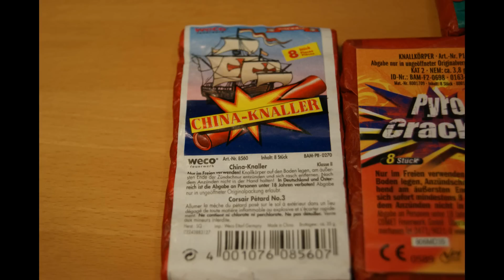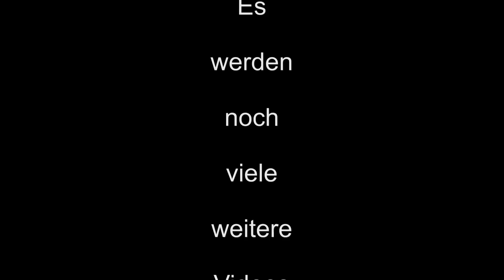Böllertest 2013 / 2014 *Teil 1* Pyrocracker Vergleich (Weco, Comet, Keller)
Teil 1 der diesjährigen Böllertestreihe.
Getestet wurden in diesem Teil die Pyrocracker bzw. China Knaller von Weco, Comet und Keller.
Es werden noch Vergleiche (verschiedenste Hersteller) der A, B, C, D, Superböller 1, Superböller 2, Reibekopfböller und diverser Raritäten kommen. Freut euch drauf!